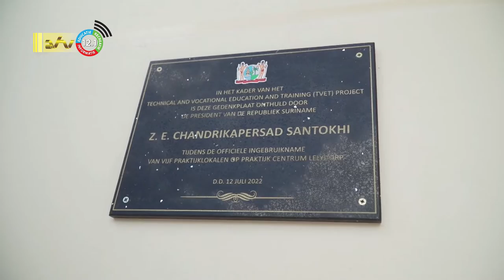13 07 2022 Vernieuwing onderwijs niet alleen in Paramaribo